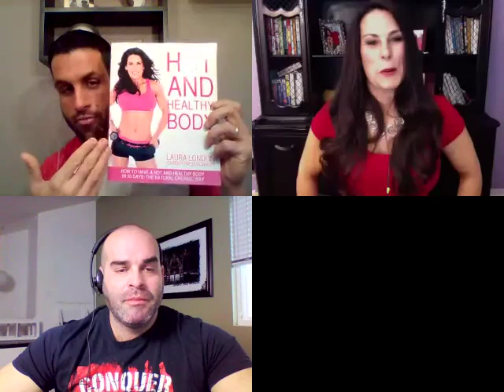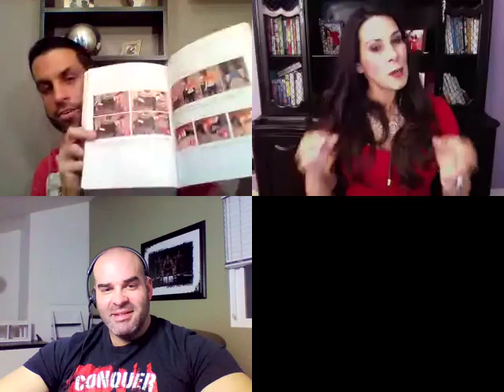10 Steps For A Successful Lifelong Transformation Interview with Jeremy, Eli & Laura London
Today I had the pleasure of being interviewed by two amazing weight loss and transformation success stories.   My friends Jeremy and Eli from Transforming with Jeremy & Eli. We talk about my 10 Steps to Prepare For Success For A Life Long Transformation.